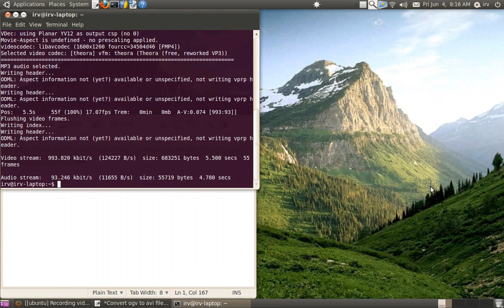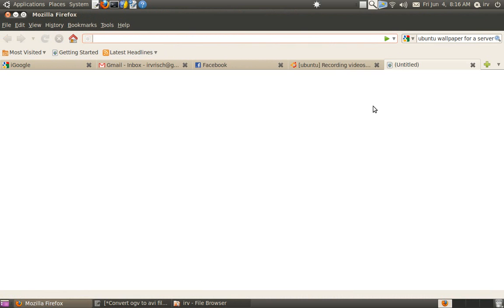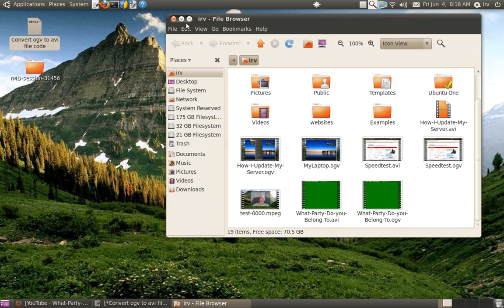How-To-Convert-ogv-to-avi-and-upload-to-Youtube.avi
This is the code you can use: The first one is for mencoder and the second one is for ffmpeg. To change the location of the inputfile and outputfile just add the

/directory before the file name.

mencoder inputfile.ogv -o outputfile.avi -oac mp3lame -lameopts fast:preset=standard -ovc lavc -lavcopts vcodec=mpeg4:vbitrate=4000

Other command:

ffmpeg -i FileToBeConverted.ogv OutPutFile.avi.